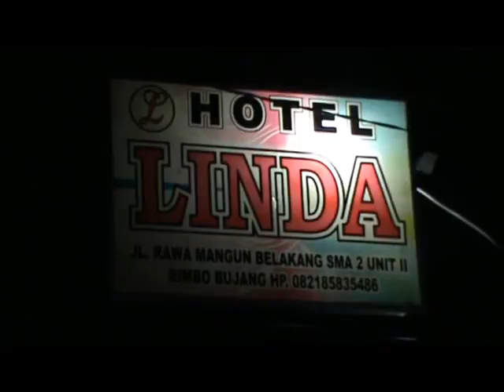83 Petugas Gerebek Hotel Dan Tempat Hiburan Jelang Ramadhan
Operasi pekat di Kabupaten Tebo menjaring 11 pasangan di hotel tanpa ikatan suami istri. Sayangnya, razia di tempat hiburan malam diduga bocor karena tidak mendapati satupun pengunjung.

Facebook.com: Jambi-TV
Youtube.com: JambiTV Kebangaan Kito